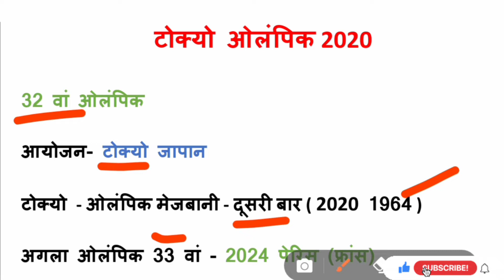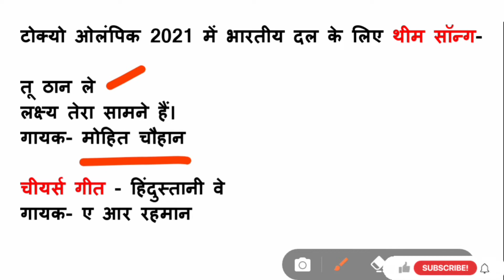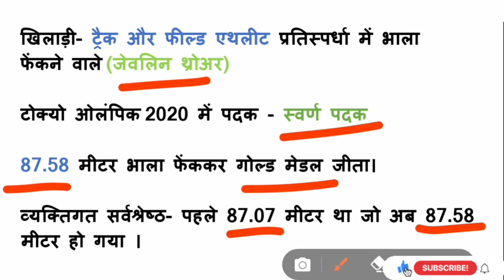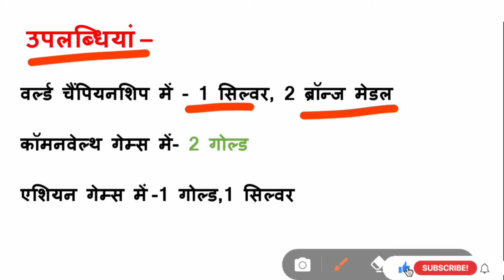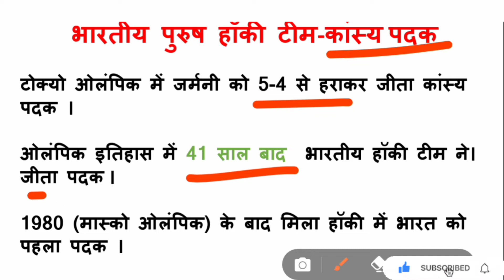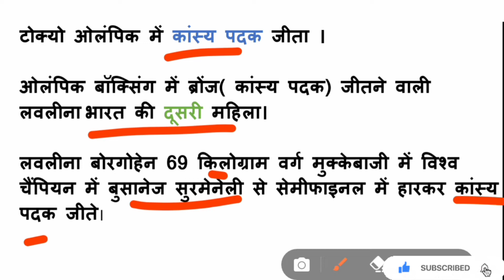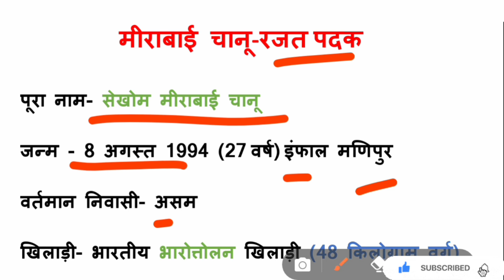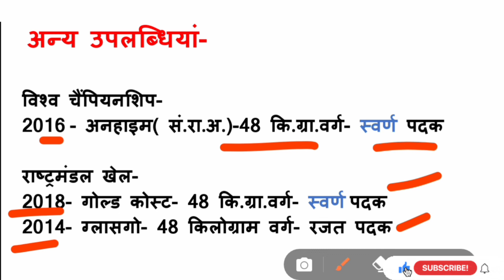Tokyo olympic 2021 Gk | Tokyo olympic 2020 | olympic games 2021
Tokyo olympic mein india ke perform ki detail information